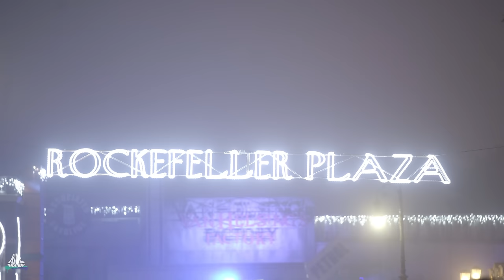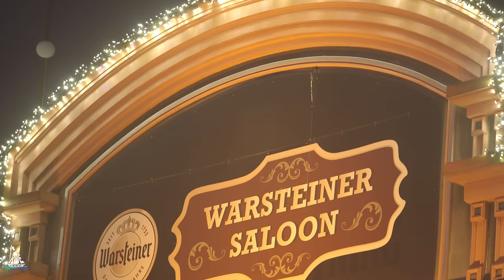Das erste mal Winter Öffnung im Movie Park Germany mit Hollywood Christmas - Ride Review Reportage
Amerikanisches Weihnachten in Deutschland - Das erste mal Winter Öffnung im Movie Park Germany mit Hollywood Christmas - Ride Review Reportage